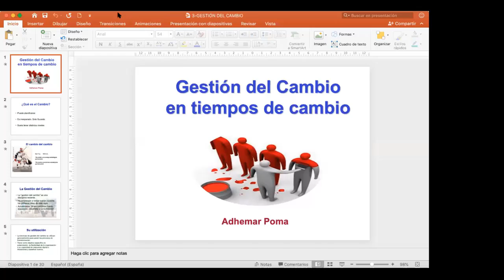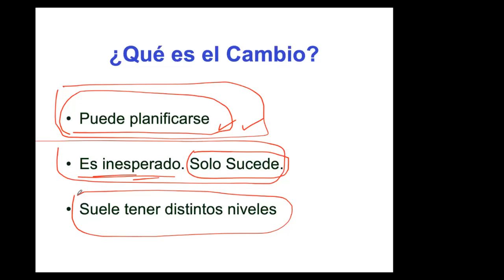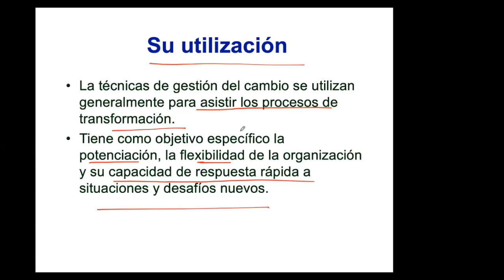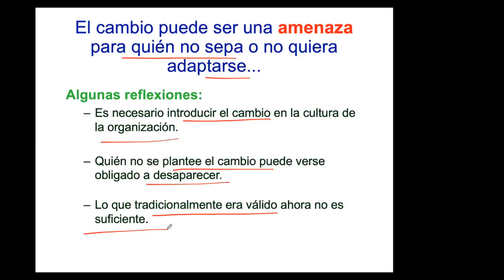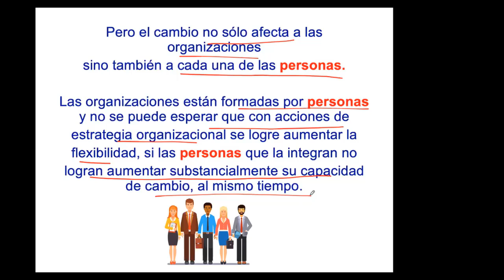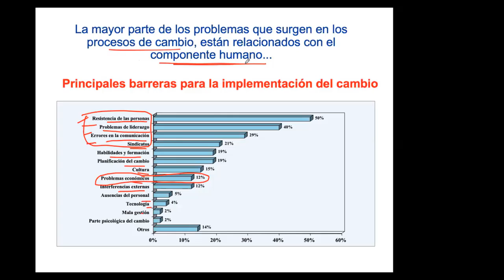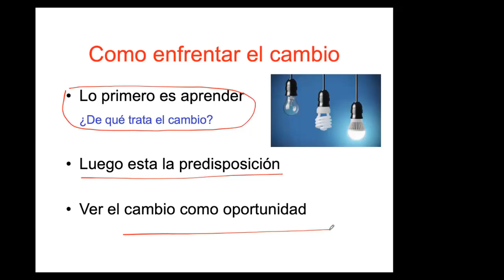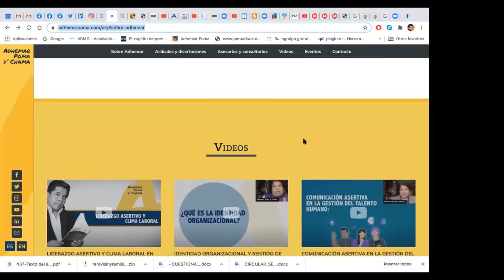RRHH4 TERCERA CLASE EN LINEA